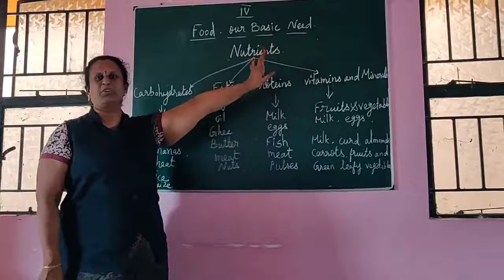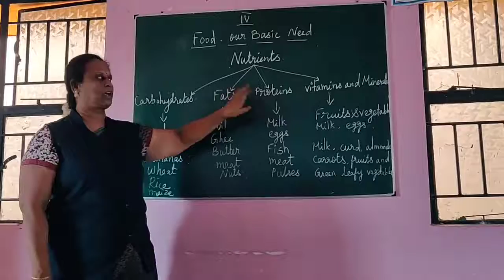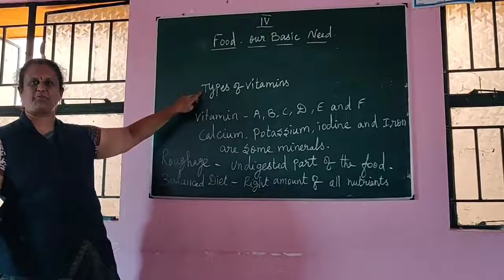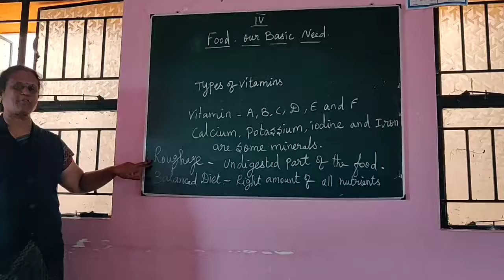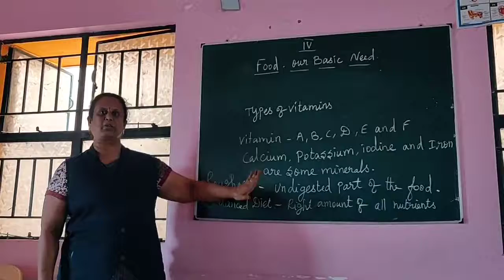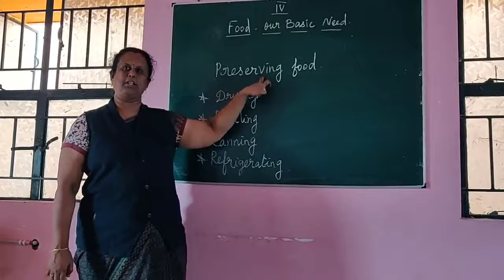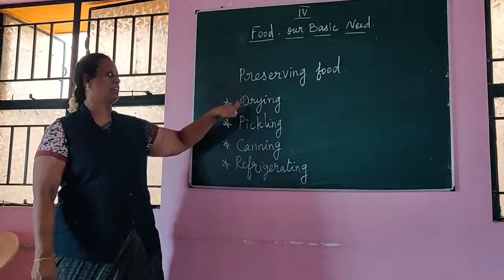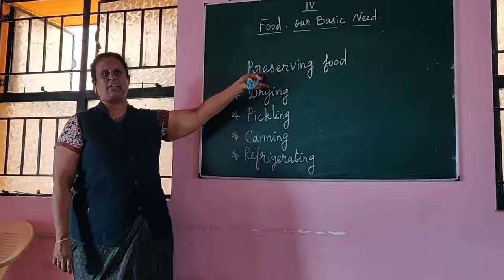SJV Class-4 Science Ln-1 food